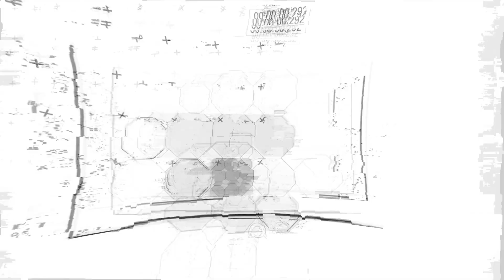REPLAY: SK vs MSF & XL Voice Comms | SK LEC SUMMER W2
LEC SUMMER SPLIT 2020: SUPER WEEK Moments & Voice Comms - vs MSF and XL!

LEC SUMMER 2020 W1:
youtu.be/8I_ARYa98fA